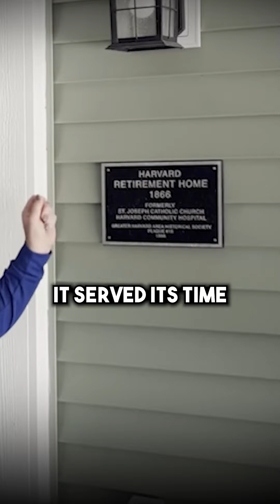Shepherd Premier of Harvard - Welcome!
We’re always eager to serve as advocates for the families of the seniors in our care. Our homes are comfortable family spaces where our residents can enjoy life to the fullest! To learn more about Shepherd Premier Senior Living and tour our homes virtually, visit the link in our bio!